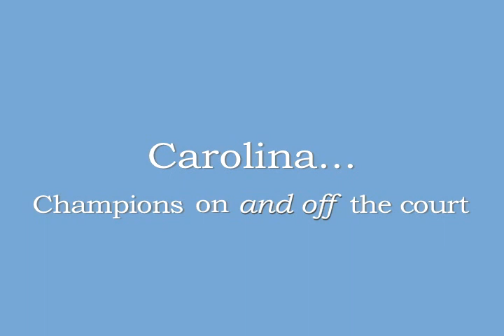Carolina Celebrates Its Champions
The University of North Carolina is celebrating a National Championship and recognizing its stars--both on and off the court.